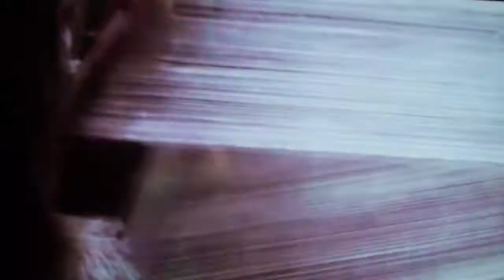Rabih Beaini plays Vincent Moon Roter Salon 2019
Roter Salon March 2019